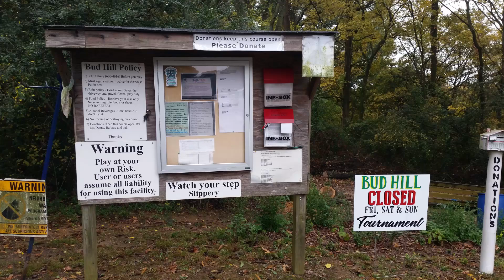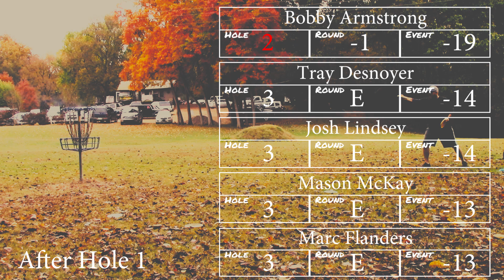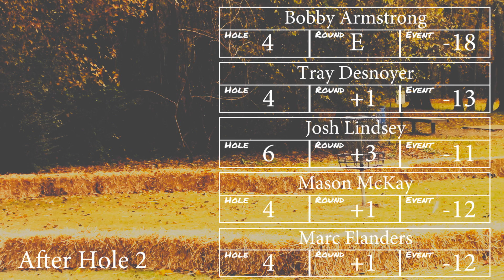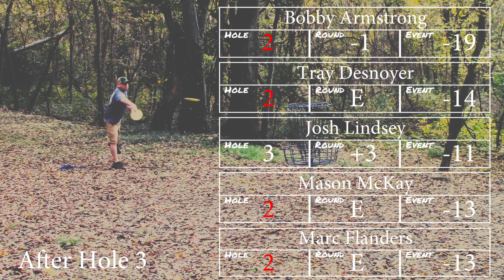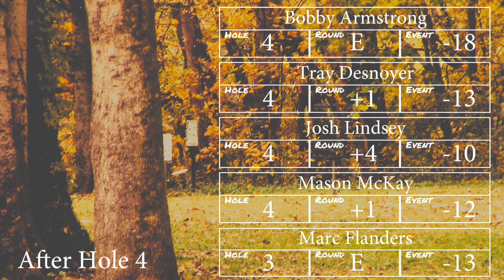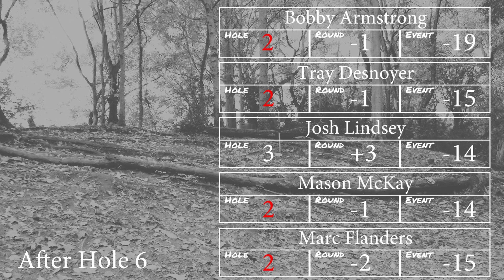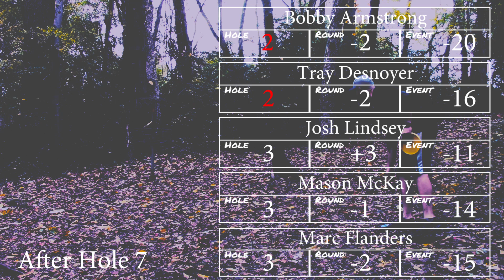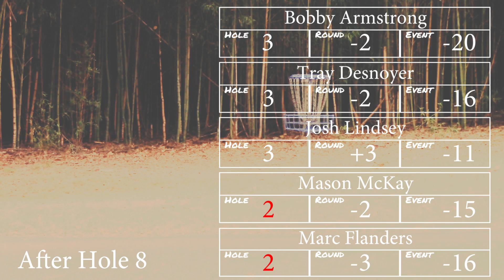16th Annual Lee Naquin Memorial R3 F9 (Armstrong, Desnoyer, Lindsey, McKay, Flanders)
The third round of the 16th Annual Lee Naquin Memorial was held at the legendary Bud Hill disc golf course. After two rounds, the lead card features Bobby Armstrong at -18, Tray Desnoyer and Josh Lindsey at -14, and Mason McKay and Marc Flanders at -13.

Enjoy the action on a blustery day!

Forgive the shaky camera at times, the wind was really strong that day after stormy weather rolled through the region during the whole weekend.